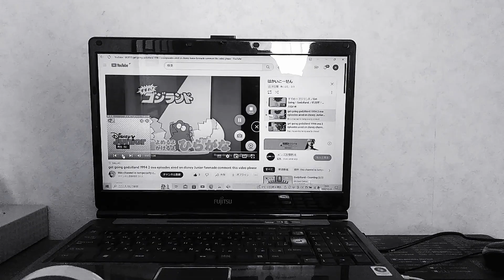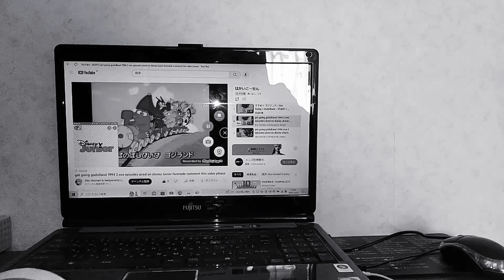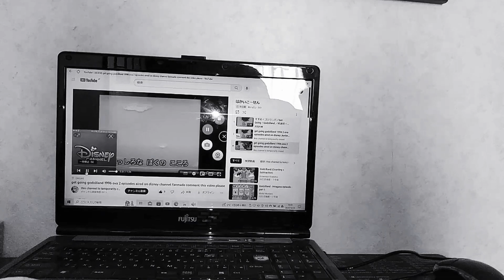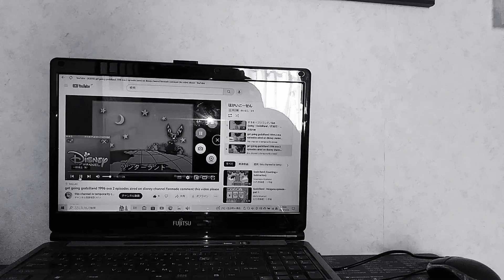ザーマイキー･タスマイキー